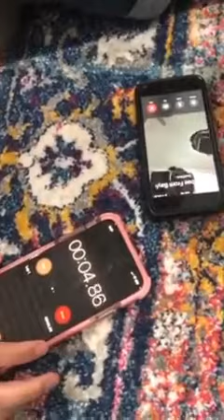Play it, it is fun